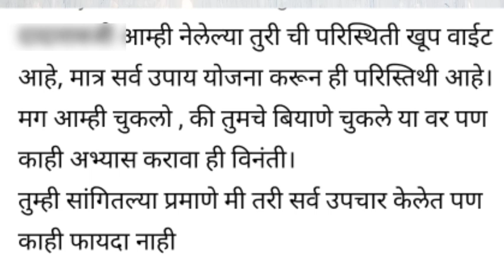गजब तूर बियाणे घेण्याआधी हा व्हिडिओ बघा. गजब तूर की अनसुनी कहाणी..